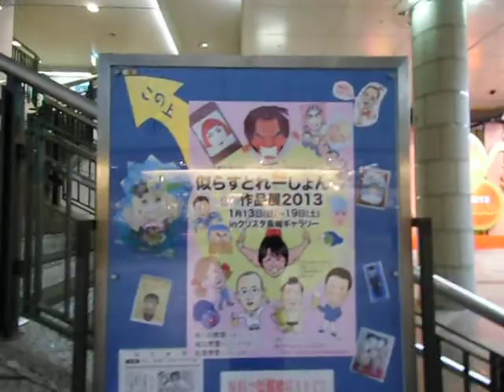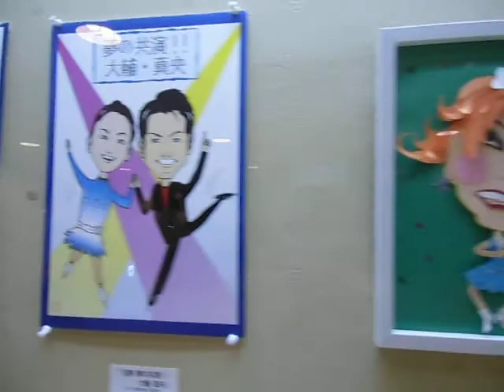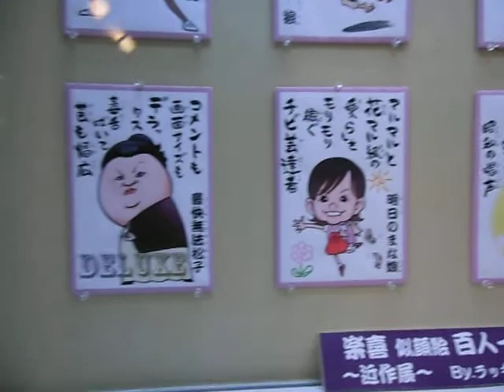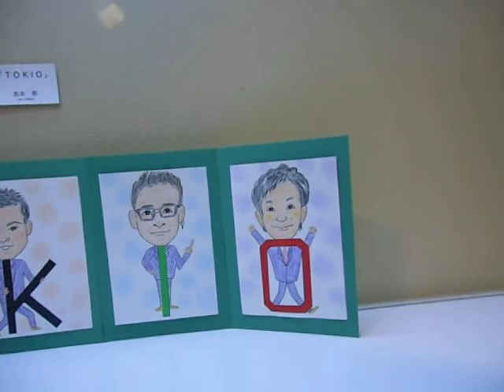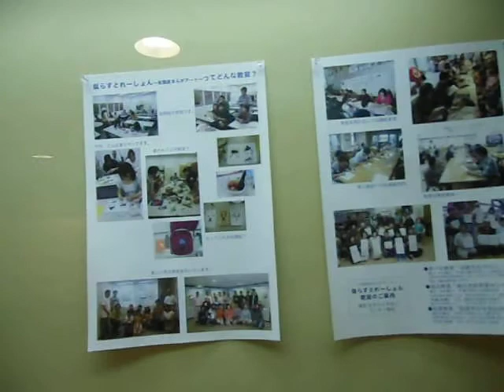似らすとれ－しょん教室 合同作品展2013 1/13～19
心斎橋の地下街「クリスタ長堀ギャラリー」で開催中の作品を ぐる～っと・・・
あべの教室（近鉄文化サロン）・城北教室（城北市民学習センター）・松原教室（松原公民館）の合同展